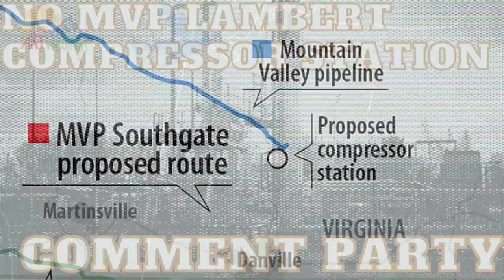Make Your Powerful Public Comment & Fight the Proposed MVP/MVP Southgate Lambert Compressor Station!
Want to help fight the proposed MVP / MVP Southgate Lambert Compressor Station by making a powerful public comment?

***Join our ZOOM Public Comment Party on Thursday, March 4th at 6:00PM, and learn how to generate and file a public comment with the Virginia DEQ before March 10th. REGISTER HERE:

***The proposed Lambert Compressor Station, a 27,756-horsepower fossil fuel facility slated for an environmental justice community in Pittsylvania County, Virginia – adjacent to the preexisting compressor station facilities for the Transco Pipeline – would emit carbon monoxide, nitrogen oxides and formaldehyde into the air of yet another environmental justice community. Your voice is needed to say NO to this permit!

***Registration is required to attend - please REGISTER AT THE LINK ABOVE to receive link/call in information, and save your registration link in order to attend!

Together with Appalachian Voices, POWHR Coalition, Sierra Club Virginia Chapter, Haw River Assembly, and Chesapeake Climate Action Network, we're turning up the heat in resisting this dirty, dangerous, polluting compressor station, and beating MVP and its Southgate extension!

Music: "Dominion Power Is Robbing Virginians" by Graham Smith-White / Sunrise Review.

Thanks to Elizabeth Jones of Pittsylvania County, VA!